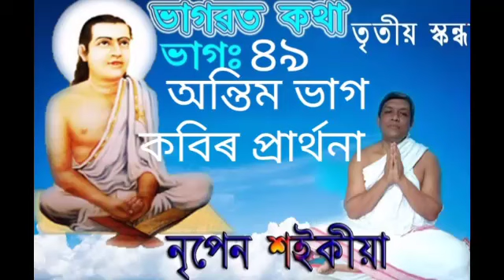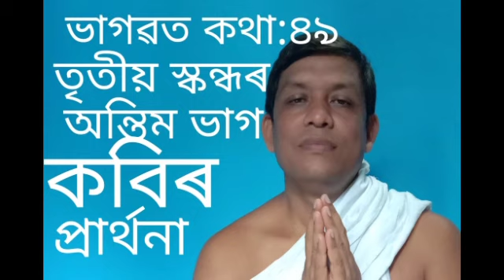ভাগৱত কথা || ৪৯ || নৃপেন শ‌ইকীয়া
Nipen Saikia phone no, 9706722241